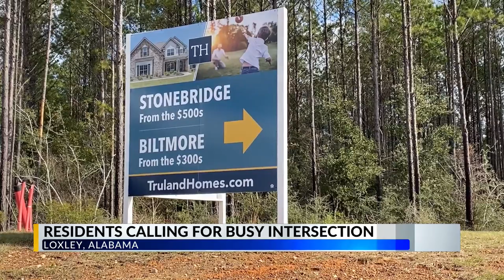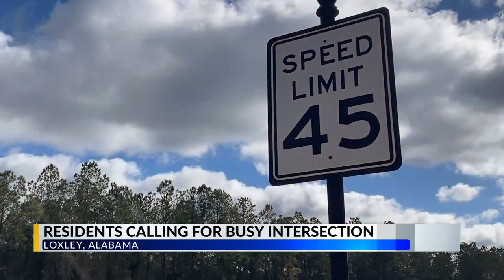Traffic light project moving forward at busy intersection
BALDWIN COUNTY, Ala. (WKRG) – Cheri Cribbet says an intersection near her home is dangerous and she’s begging the City of Loxley for help.